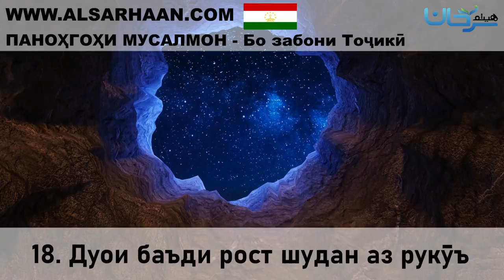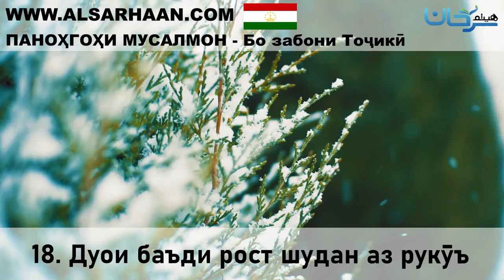18. Дуои баъди рост шудан аз рукӯъ